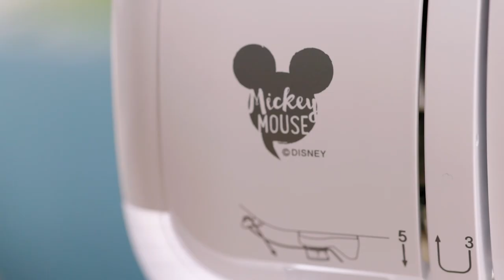Brother Steillaire XJ2 - Einfach- Wechsel-Stichplatte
Die Pflege Ihrer Stellaire war noch nie so einfach wie mit der neu gestalteten Pop-up-Nadelplatte und dem Multi-Tool. Wechseln Sie mühelos zwischen Ihrer Standard-Stichplatte und der Geradstich-Stichplatte.